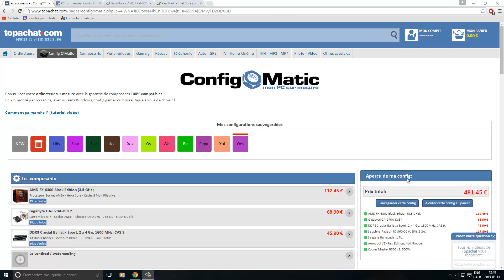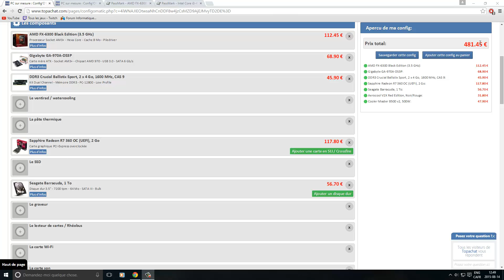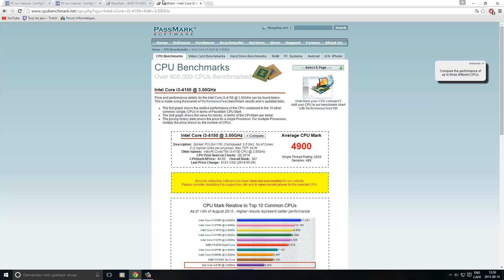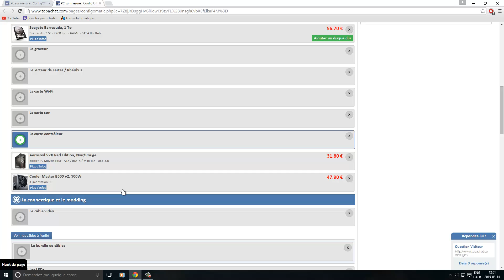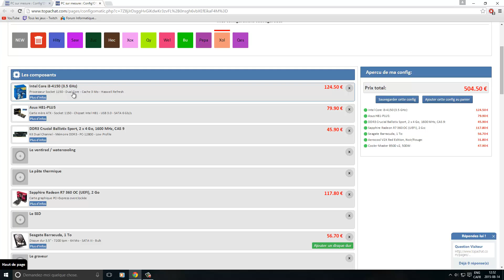PC Gamer 500 euro !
Dans cette vidéo je vous propose 2 config (AMD/INTEL) de gamer a moins de 500 euro !